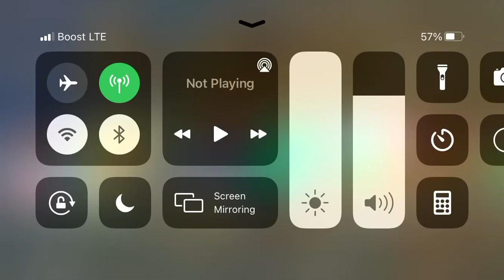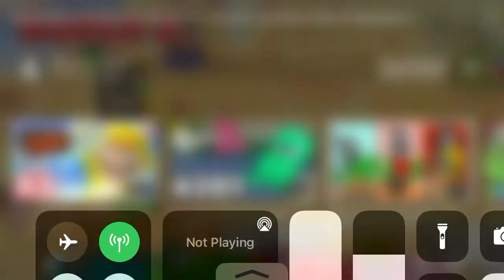Super Mario 3D world + bowser fury gameplay (4 player)